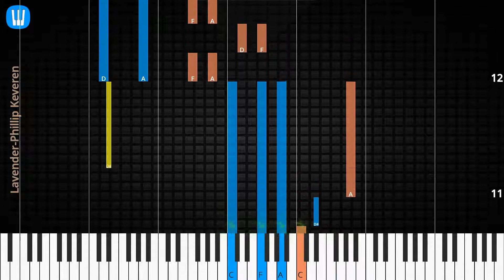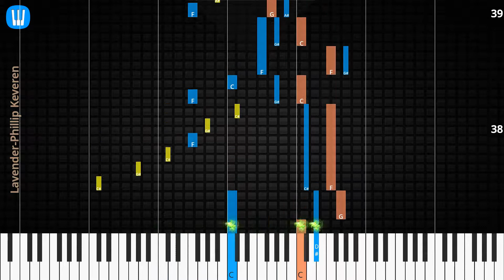🎹Lavender, Solo & Chord, Phillip Keveren, Synthesia Piano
♫ Synthesia Piano Tutorial, Chord & Lyrics: Lavender, Phillip Keveren

♫ How to play Lavender
♫ Lavender Piano Chords
♫ Lavender Piano Easy
♫ Lavender Piano Difficult
♫ Lavender Piano Cover
♫ Lavender Piano Remix
♫ Lavender Piano Tutorial
♫ Lavender Notes
♫ Lavender Piano Tiles
♫ Lavender Easy Slow
♫ Lavender Academy Piano